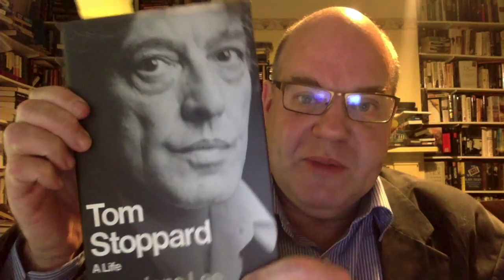Tom Stoppard: A Life by Hermione Lee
Acclaimed biographer Hermione Lee's new book Tom Stoppard: A Life, has been hailed as 'a prodigious achievement' (Sunday Times). As part of the Royal Society of Literature's RSL200 celebrations she will be sharing her unparalleled insight into the extraordinary life and work of Britain's greatest living playwright, Tom Stoppard.

Lee draws upon unprecedented access to diaries, letters, and countless interviews – from Felicity Kendal to John Boorman, Trevor Nunn to Steven Spielberg – to build a meticulously researched portrait. In this conversation Lee will discuss the complex, elusive and private focus of her latest biography, the challenge of tackling a living subject, and what it takes to write a life. She will be in conversation with the journalist and broadcaster Mark Lawson.

Hermione Lee is a literary biographer and Professor Emeritus of English Literature. She was President of Wolfson College Oxford from 2008 to 2017, where she founded the Oxford Centre for Life-Writing in 2011. Her publications include biographies of Virginia Woolf, Edith Wharton and Penelope Fitzgerald (which won the James Tait Black Prize and was one of the New York Times’s 10 best books of 2014), books on Willa Cather, Elizabeth Bowen and Philip Roth, and books on life-writing: Biography: A Very Short Introduction (OUP) and Body Parts: Essays on Life-Writing (Chatto & Windus). Her biography of Tom Stoppard was published by Faber in October 2020 to great acclaim.

She is a Fellow of the British Academy, a Fellow and Council member of the Royal Society of Literature, and a Foreign Honorary Member of the American Academy of Arts and Sciences. In 2013 she was made a Dame for services to literary scholarship, and was announced as Chair of the David Cohen Prize in 2020.